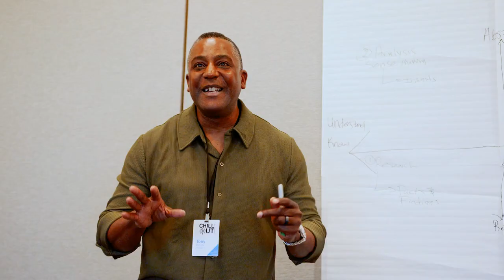Chill Out 2023 attendee testimonial - James Walker